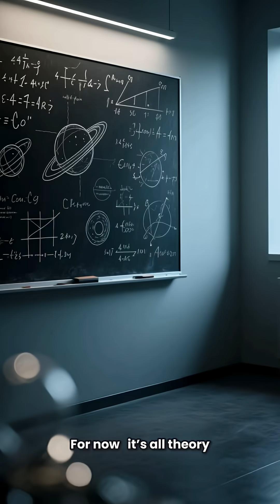After 3I/ATLAS: Who’s Coming Next?